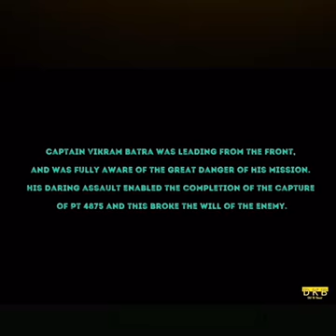Do You Have Work Stress ??? Kindly see this video